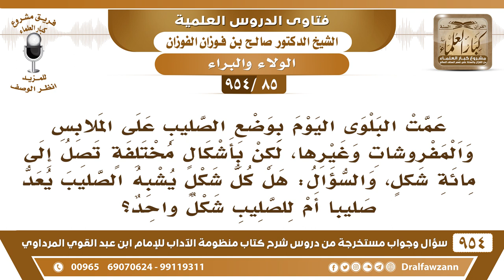[85 -954] هل كل شكلٍ يُشبه الصَّليب يُعدُّ صليبًا أم للصليب شكلٌ واحد؟ الشيخ صالح الفوزان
-[85 /954] السؤال: عمَّت البلوى اليوم بوضع الصَّليب على الملابس والمفروشات وغيرها، لكن بأشكالٍ مُختلفة تصل إلى مائةَ شكل، والسؤال: هل كل شكلٍ يُشبه الصَّليب يُعدُّ صليبًا أم للصليب شكلٌ واحد؟
الجواب: َ الصليب المعروف أنه تقاطع على شكل إنسانٍ مصلوب ممدودةٌ يداهُ خطٌ أعلى وخطٌ مُعترض يُشبه يدي المصلوب هذا هو الصليب، هذا يُسمونه عِرقات شكل عرقات.
للاشتراك في قناة الشيخ صالح الفوزان
سؤال وجواب من شرح منظومة الآداب ( 945 ) مقطع

للاستفسار والإقتراحات والدعم
رئيس الفريق
لمشروع كبار العلماء